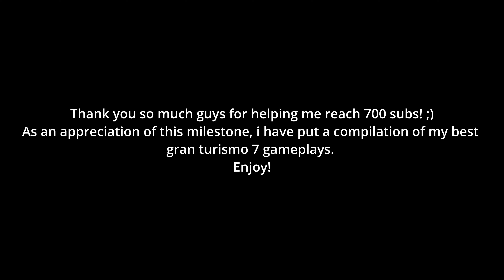23 MINUTES OF MY BEST GRAN TURISMO 7 GAMEPLAYS! | PS5